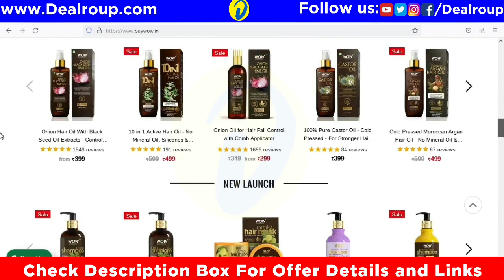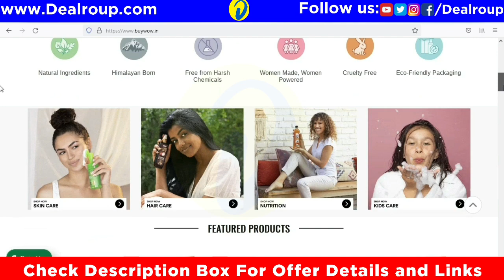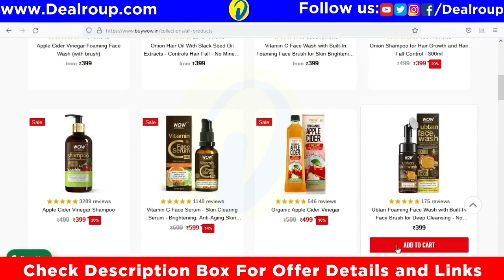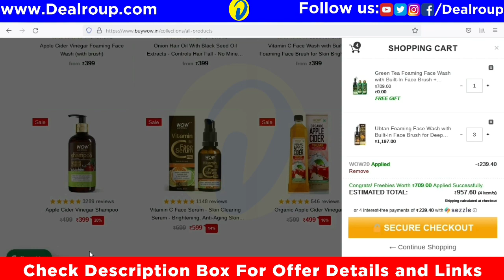WOW SUNDAY SALE : 3 FREE Products + Coupon code : Wow offers today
Sale Details
💃🏻 WOW Skin Science_TODAY DEAL 💃🏻
Wow Sunday SALE 💥

FREE GREEN TEA FACE WASH + SHAMPOO + CONDITIONER WORTH ₹709 ON PURCHASE OF ₹999 & ABOVE

Get Extra 20% OFF using Coupon Code "WOW20"
✅Use Code: WOW20
FREE Shipping

📌 Best Offer. HURRY 🏃🏃🏃
BUY Through browser Get Extra Discounts

0:00 Intro
1:08 Offer Details
2:13 3 FREE Products + Wow coupon code
3:18 Any Problems
3:36 Final